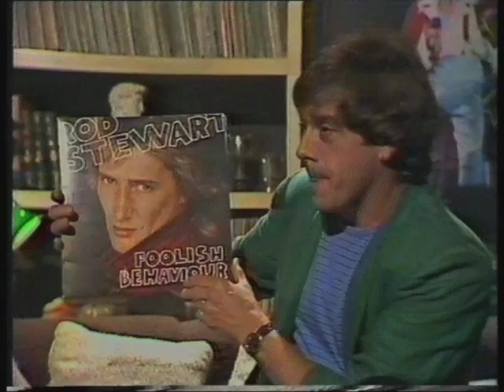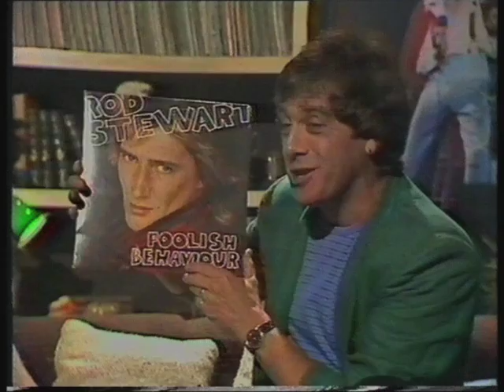Norman Gunston - Kiss Army (Countdown - 23/11/80)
Norman opens the show to plug his latest single. He repeats the performance he gave at the AFI Awards back on September 17th, using all the same props and the same two female dancers. This time, however, he opts to not use the guitar pyrotechnic effect that burnt his hand the last time, and instead ignites a sparkler with a cigarette lighter. Once again, he sings live to a pre-recorded backing track, which allows him to slip in some ad-libs that are not present on the 45 version. The harmonica solo, fortunately, is part of the prerecorded backing this time.

At the song's end, we see Molly Meldrum deliver a snub to Norman by suggesting the record-buying public not purchase this single. This is quite possibly due to some ill-feeling engendered by the flip side of "Kiss Army", a spoken word track called "Normdrum" in which Norman Gunston delivers a wicked and somewhat cruel parody of Molly Meldrum's "Humdrum" segment (and it's Garry MacDonald doing Norman Gunston doing Molly Meldrum, which in itself is a bit of a head-bender).

Norman wanted to perform "Normdrum" as a sketch item on that week's show, but Molly refused him permission (somewhat understandable really!) so, as a small revenge, Norman got the studio audience to chant "Do yourself a favour!" during Molly's "Humdrum" segment.